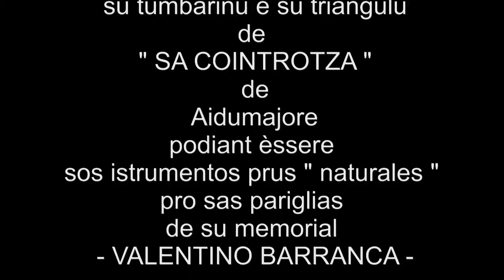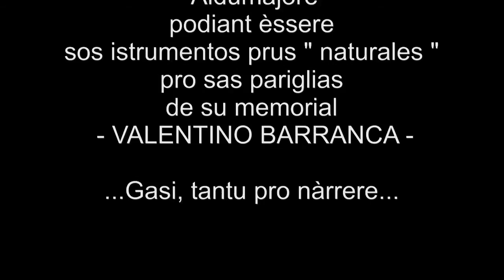Pariglias 2013 a Sedilo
Cando sos èsseres umanos e sos caddos sunt paris a beru.
Quando gli esseri umani e i cavalli stanno insieme davvero.
Cuando los seres humanos y los caballos estàn juntos de verdad.
Quand les êtres humains et les chevaux sont ensemble pour de vrai.